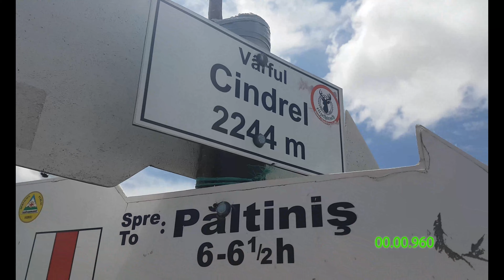Spre Vf Cindrel 22. 06 2021